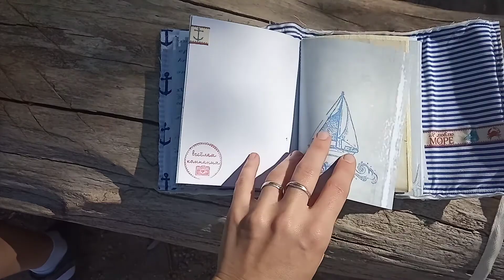Летний блокнот. Джанкбук. Джанк-альбом о лете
Небольшой уютный блокнот для записей и фото приятных летних дней